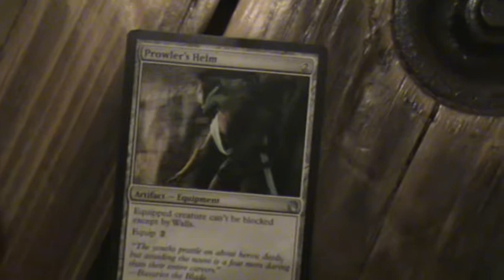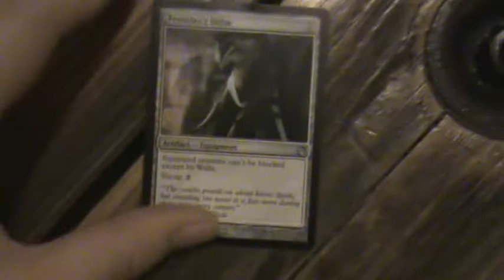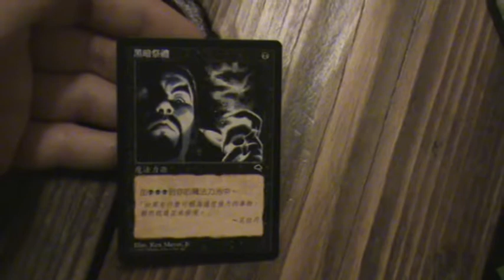2017 Christmas MTG Calendar, 7th of December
On the 7th day of Christmas my Wife and Momma In-Law gave to meeeeeee - sooo much AWESOMEEEE! This morning, I jumped out of bed - to get to see what wonders my two favourite ladies would bestow upon me.